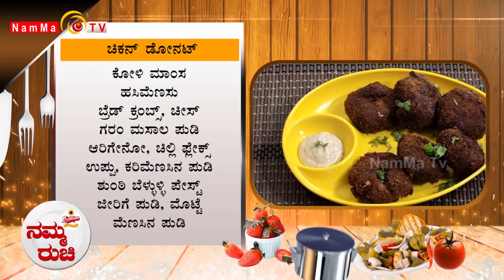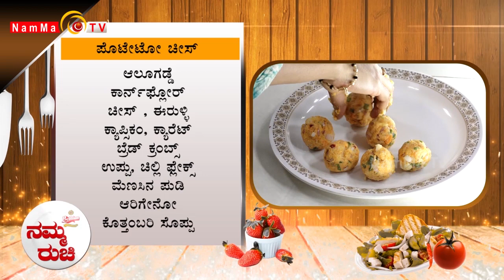Namma Ruchi | ಚಿಕನ್ ಡೋನಟ್ | ಪೊಟೇಟೋ ಚೀಸ್ | Epi -1701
Namma Ruchi | ಚಿಕನ್ ಡೋನಟ್ | ಪೊಟೇಟೋ ಚೀಸ್ |

 / nammatvchannel

 / nammatvprogra.  .

Namma TV
2nd Floor, Sri Ganesh Building,
Baikampady, Mangalore
575019